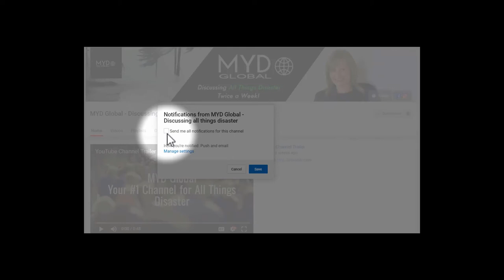Promoting Regional Disaster Resilience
Promoting regional disaster resilience is a concept more and more communities are looking at. It's also something Eric Holdeman is passionate about.

In this MYD Global episode, we speak with Eric Holdeman, Principal for Eric Holdeman and Associates.

Eric has been, and continues to be a thought leader in the areas of emergency management and homeland security. He has also been at the forefront of leading change towards a better prepared, safer, more disaster resilient tomorrow.  In addition to consulting, he is the Director for the Center for Regional Disaster Resilience. He is also a Senior Fellow at Emergency Management Magazine, where he is a regular columnist, contributing writer and blogger. His Disaster-Zone blog is nationally the number one blog on the topic of emergency management and also has a Disaster Zone Podcast.

In this episode we talk to Eric about what regional disaster resilience is, and how communities can start thinking about making this a priority.